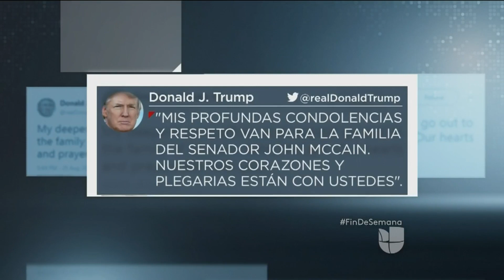"Nuestros corazones y plegarias están con ustedes": Trump envía condolencias a familia de McCain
El presidente de EEUU reaccionó a través de Twitter al conocer la noticia sobre la muerte del senador este sábado. McCain, de 81 años de edad, falleció luego de batallar varios meses contra un cáncer cerebral y un día después de anunciar que dejaría de recibir tratamiento para combatir la enfermedad.